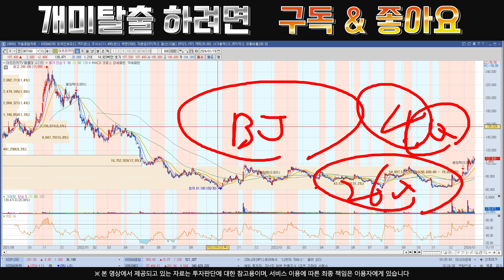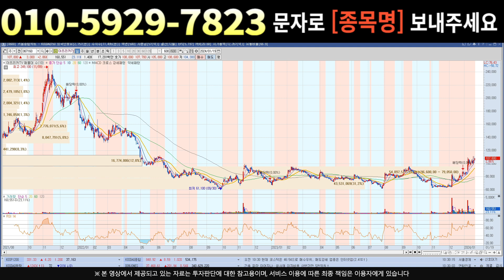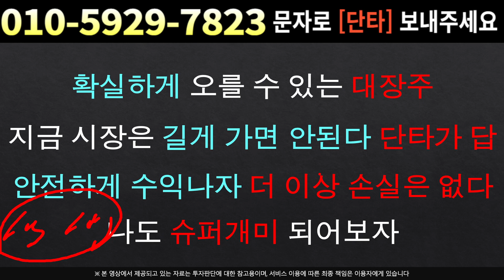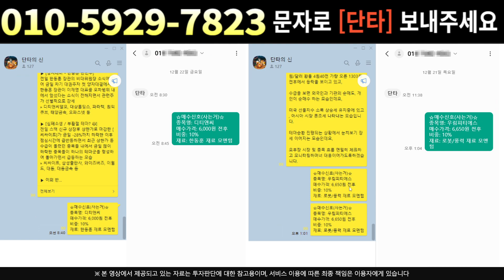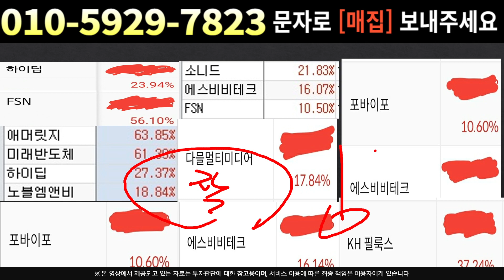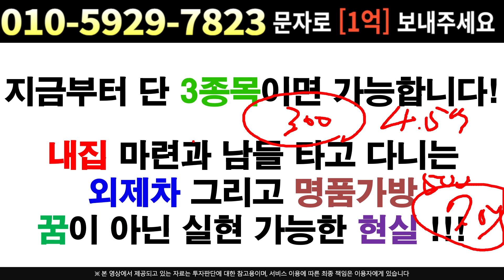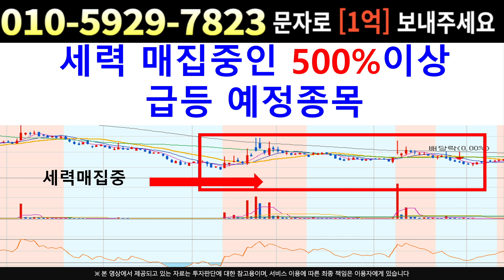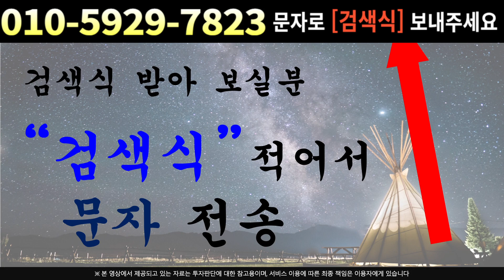[주식]아프리카TV - 추후 계획 발표 임박했네요 생각보다 대응이 쉬운 구간!!